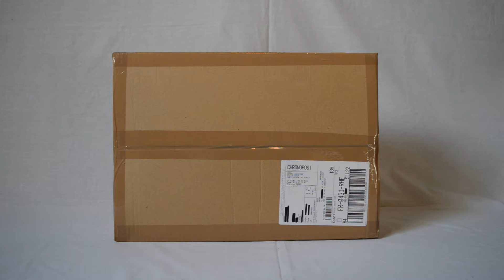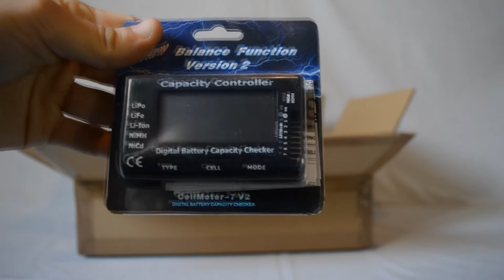Unboxing Airsoft Entrepôt #2 [FR]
Salut voilà un unboxing un peu spéciale pour moi car il s'agit de la première fois que j'achète des pièce d'upgrade donc je suis vraiment presser de mettre tous sa dans ma M4 et de tester tout sa !

Ma commande:

- CHARGEUR DE BATTERIE LI-PO B3 IPOWER
- ANALYSEUR DE BATTERIE CM7
- BATTERIE AIRSOFT ENTREPOT LI-PO 7.4V 20C 1100MAH STICK
- SPEED QUEUE DE DÉTENTE M4 RÉGLABLE
- LONEX RESSORT M90
- ATM CANON DE PRÉCISION AEG 6.02MM X 380MM
- AIMTOP MOTEUR HI-SPEED
- FALCON JOINT HOP UP SOFT